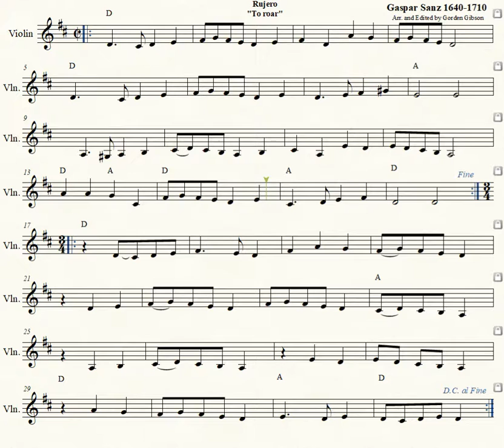Rujero Violin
Rujero for Violin